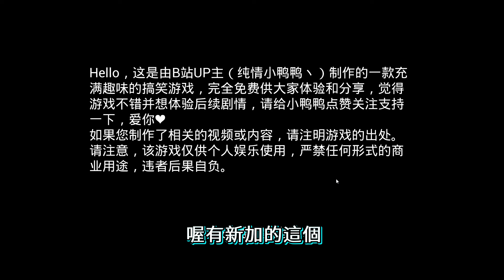我找到了盜版 黑神話：悟空，超級好玩😂😂😂超級好笑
我給黑神話：悟空 21分/10分